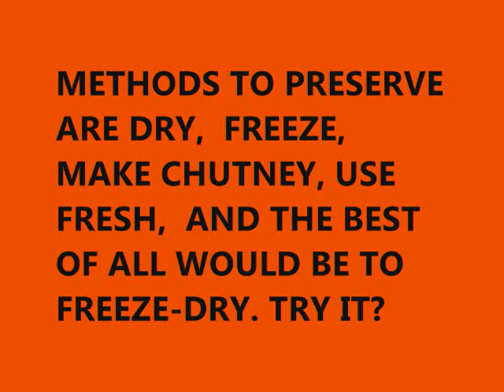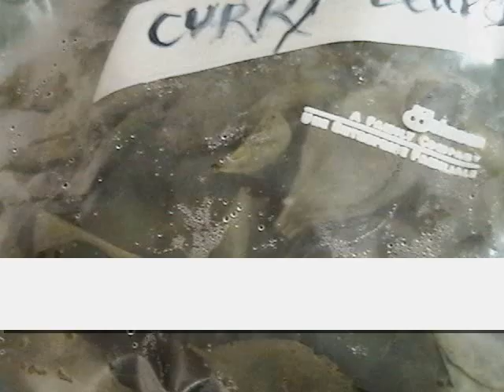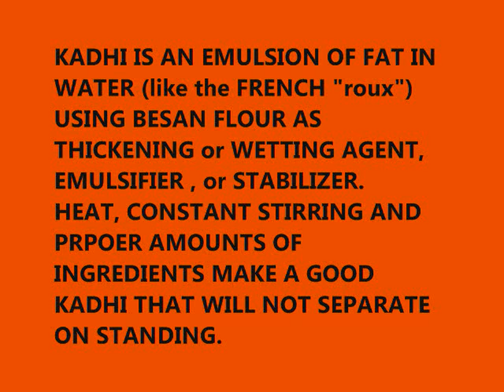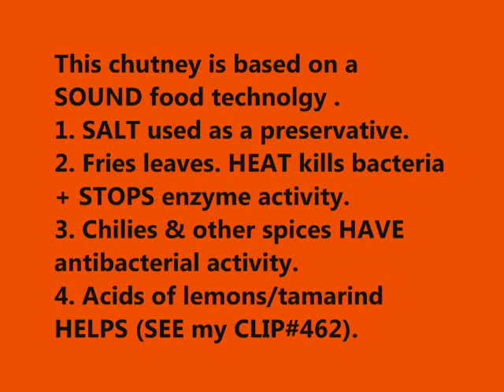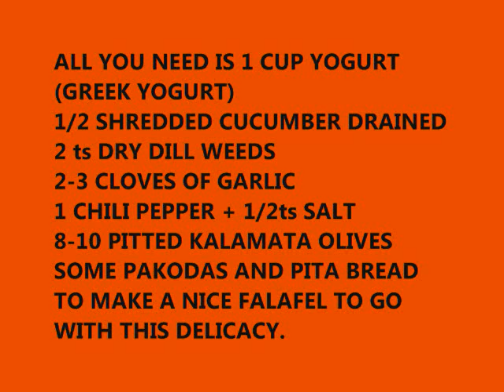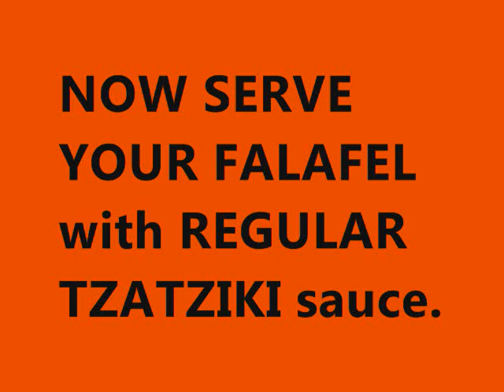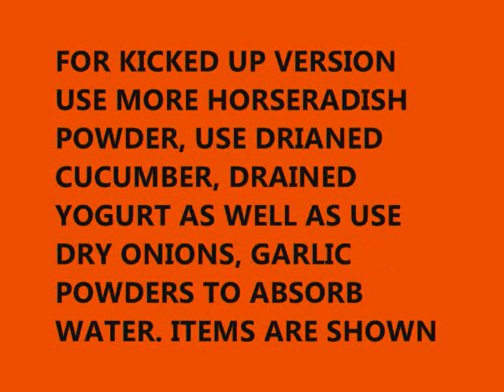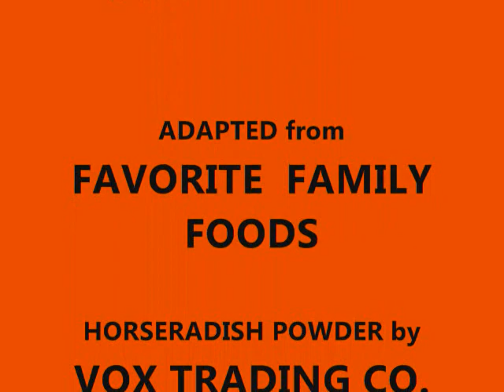627 USES OF CURRY LEAVES AND HORSERADISH POWDER.wmv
BHAL DESCRIBES HIS SIMPLE METHOD OF PRESERVATION AND USES OF CURRY LEAVES AN AROMATIC HERB POPULAR IN SOUTHEAST ASIA IN MAKING UPAMA AND KADHI. HE ALSO DESCRIBES HOW TO USE A HORSERADISH POWDER TO MAKE DIPS AND GARNISH SAUCES FOR OMELETTE, FALAFEL